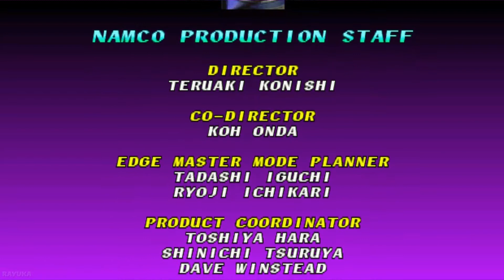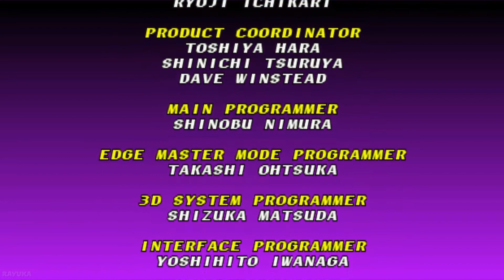SoulBlade: Arcade Mode - Voldo (Alternate)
So today i am playing SoulBlade: Arcade Mode.

Difficulty: Normal

Note: This playthrough features the alternate ending.

Additional information: To view a alternate ending, do the following when the black lines disappear from the top and bottom of the screen.

Extra Note: Voldo - Press Up and Down on the directional pad repeatadly when he is rubbing the sword on his chek and eventually it will break.

Game Name: Soul Blade
Developer: Project Soul
Publisher: Namco
Platforms: Arcade, PlayStation
Release Date: December 1996